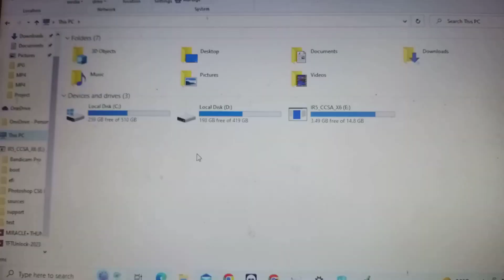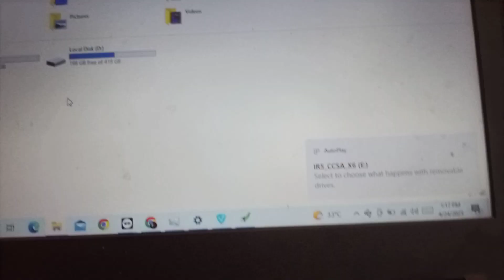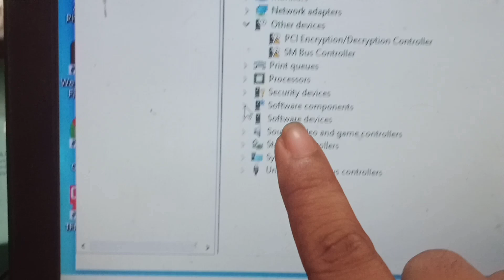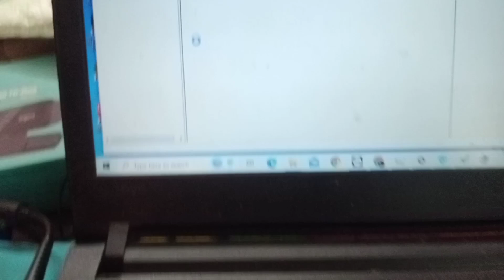ANY DONGLES Or PENDRIVE NOT WORKING SIMPLE SOLUTION STEP BY STEP TUTORIAL - TAMIL